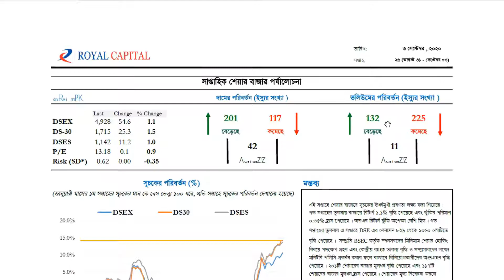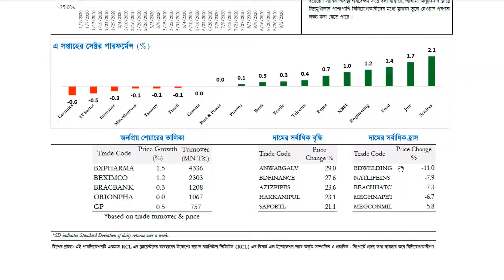Weekly Video Report | Week-26 | 3 Septembeer 2020 | Video Research Report | Royal Capital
সাপ্তাহিক মার্কেট রিভিউ ভিডিও রিপোর্ট - সেপ্টেম্বর ০৩, ২০২০।

গত সপ্তাহে কেমন ছিল মার্কেট এ বিষয়ে বিস্তারিত আলোচনা করা হয়েছে আমাদের রিপোর্টে। রিপোর্টটি ডাউনলোড করতে ক্লিক করুনঃ